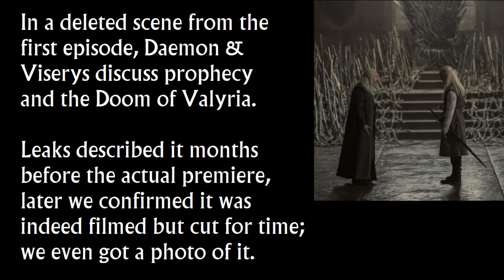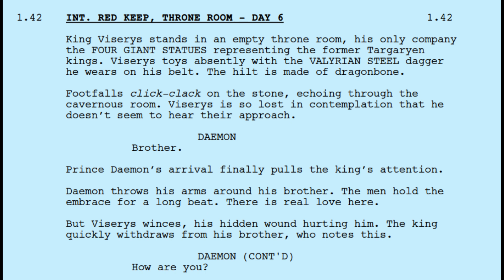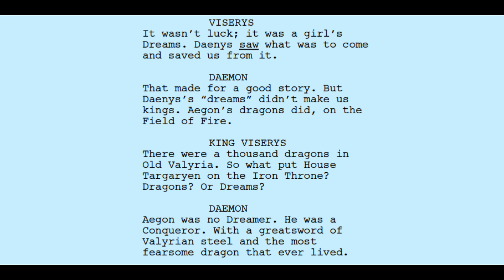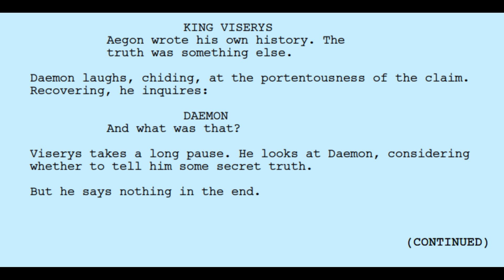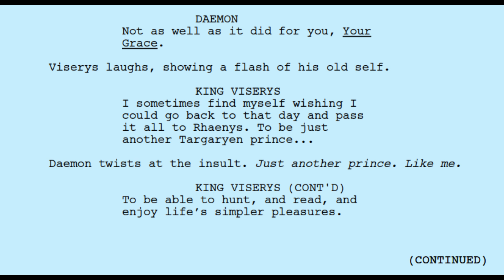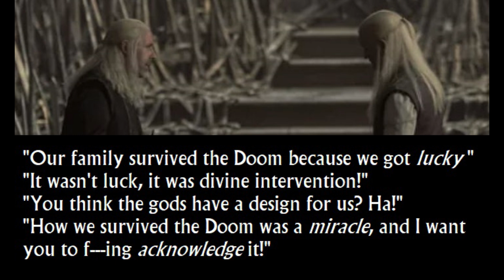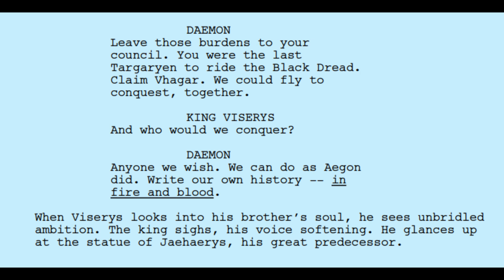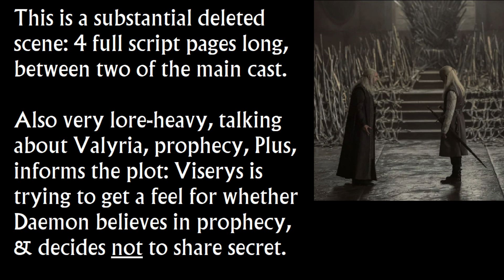House of the Dragon Deleted Scene Full Transcript: Daemon & Viserys Talk Prophecy & Doom of Valyria